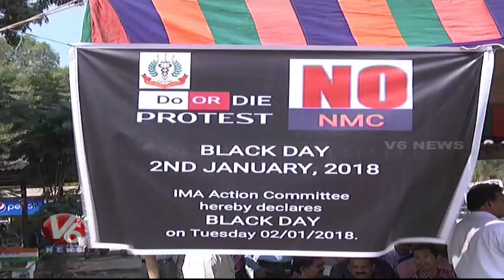Doctors Protest In Khammam Against National Medical Commission (NMC) Bill | V6 News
Doctors Protest In Khammam Against National Medical Commission (NMC) Bill.